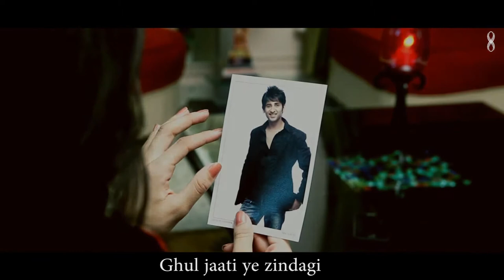Bewafa New Song 2017 Hate Story 4